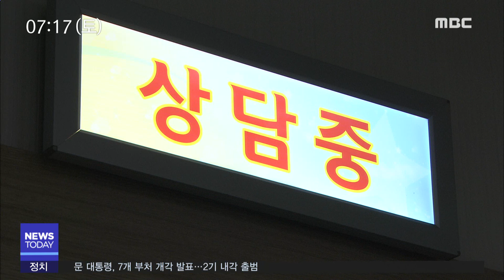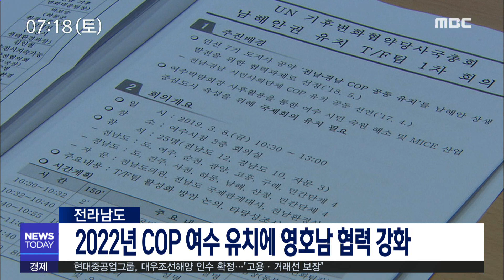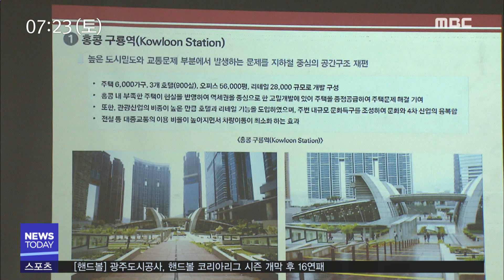[뉴스투데이] 다시보기 (19/03/09/토) 아침뉴스종합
전남도, 6년간 성평등 하위권 머물러
(리포트)공평하고 동등한 사회를 위해-R
'섬 문화 엑스포' 유치 추진..지자체 경쟁 예상
2022년 COP 유치에 영호남 적극 협력
무장항일운동 현장 '당사도 등대'(R)
시민로 일원 유니버설 디자인 구축 추진
광양 매화축제 오늘 개막
(리포트)광주 송정역세권 논의 본격화-R
여수시민협, 청소년 100원 버스 추진 서명운동
전남도, 올해 생활체육SOC 예산 555억 원 확보
전남도, 월동채소 선제적 수급 안정 추진
3.9(토) 오늘의 날씨 //